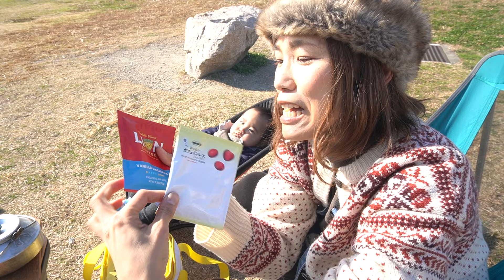ハゲた自分にドン引きしたので０歳児とチェアリングデイキャンプで気分を晴らしてきた！！！【赤ちゃんとお出かけ】【ST310】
高齢出産の産後ハゲマジでヤバい！！！笑うけどマジでお宝映像やw
てかこの動画自分の中で人間味溢れすぎてめっちゃ気に入ってる！
同じ環境の人とか、色々お疲れモードの人とかに元気と笑い分けれたらいいな〜(о´∀`о)
今年は女子力上げていきます！ミニスカート買ったしなっ！！！！！

STアシストレバー
リングスター Starke-R バスケット カゴ

リングスター Starke-R バスケット カゴ天板

こんにちは！グッピーこずえです！

セカンドチャンネル↓
ばたこず荘

独身の頃からストレスを癒すためキャンプやデイキャンプを初め外ご飯のおいしさに大ハマり。
今は泊まりキャンプはファミキャンで、DAYキャンプは母子キャンプorソロで無理なく楽キャンしてます♪
キャンプにそないお金もかけられませんが、できる範囲でラクに楽しくちょっとだけおしゃれにできたらええな〜！
キャンプの他にはコストコ、業スー、KA LDIなどで美味しいものを見つけたり旅行や食べ歩きも好きです。

ぼちぼちですが車中泊DIYにも挑戦したいです！

これからキャンプする方、キャンプが好きな方、こずちゃんネル。を好きになってくれる方是非是非よろしくお願いします